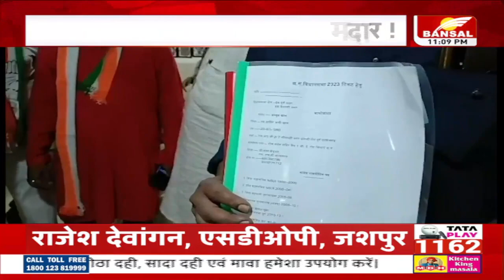छत्तीसगढ़ कांग्रेस की चुनाव समिति के ऐलान के बाद गरमाई सियासत | CG Congress